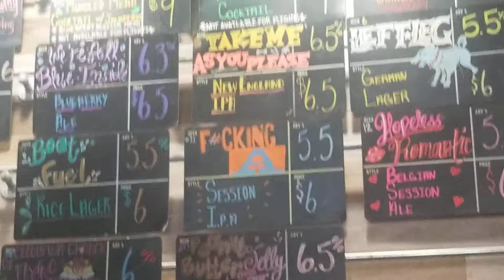Wicked Barley brewing co. Jacksonville Florida beerbrewery beer jax wickedbarley 4.25.21 #2021